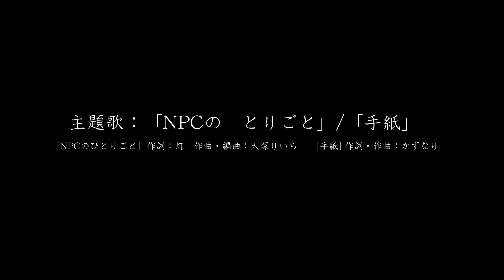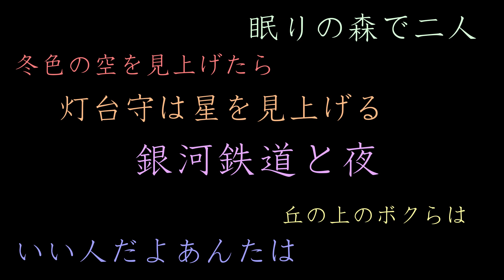TAG第4話「いい人だよ、あんたは」予告動画2021/10/29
【TheStagPartyShowCreate@Home企画関連企画】
オンライン芝居第六弾TAGの予告動画です。
すたぱ東西の役者がそれぞれTAGを組み、それぞれの場所で稽古をし、最後の撮影は演出自らがカメラを握り、各メンバーの場所に赴き撮影をした作品です。
7話で構成された読み切り短編の二人芝居です。
オンライン芝居の次の形態を模索して、二人芝居の短編に挑みました！

本企画は2020年新年企画として進めておりましたが、度重なる緊急事態宣言に伴い、撮影活動を再開することができませんでしたので、改めて7月以降の夏企画として、YouTube上で配信を再開させていただきます。

第四弾となる第四話のタイトルは「いい人だよ、あんたは」。
TAG企画向けに書き下ろした作品となります。

今後も「TAG」ではSPSの過去と未来を大阪東京のメンバーのタグマッチの形でほんの少し垣間見れる作品群を用意しておりますので、今後の配信にご期待くださいませ。

秋の夜長、皆様のご自宅、または活躍されている場所でのひととき、ほんの少しの呼吸とともにお楽しみください。
動画タイトル：TAG第4話「いい人だよ、あんたは」予告動画2021/10/29
公開日：2021/10/29

"The Stag Party Show Create@Home Productions"

WE DON'T STOP CREATING!!

This is a preview video of our 6th online play TAG.
The actors from East and West of SPS formed TAGs and practiced at each place, and the final shooting was a work in which the director himself held the camera and went to each member's place to shoot.
It is a two-person play of a one-shot short story composed of seven episodes.
In search of the next form of online play, we challenged a short story of a two-person play!

This project was being promoted as a 2020 New Year project, but due to repeated emergency declarations, we could not resume shooting activities, so we will resume distribution on YouTube as a summer project after July.

Enjoy this summer at your home or in a place where you are active, with a little breathing.